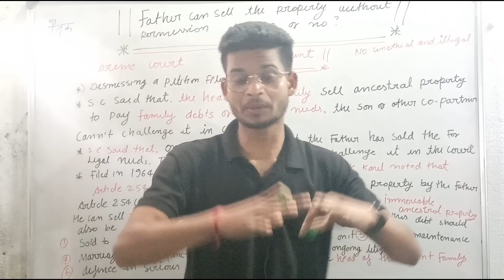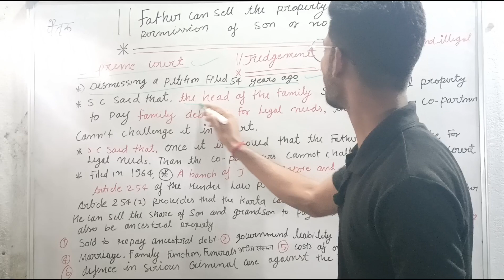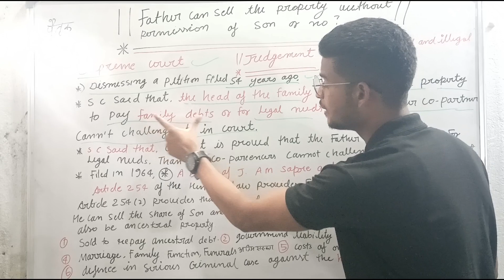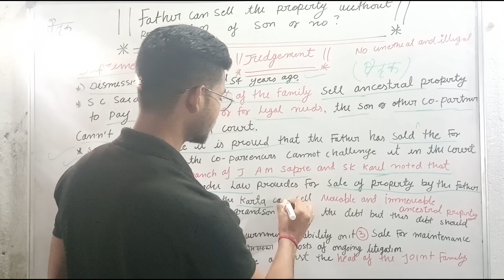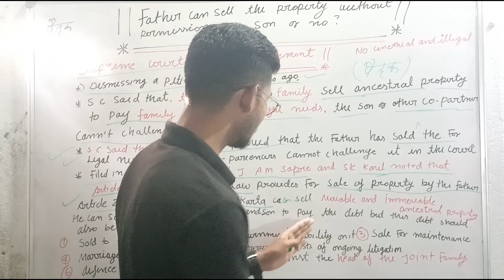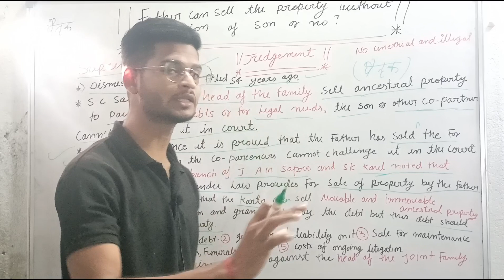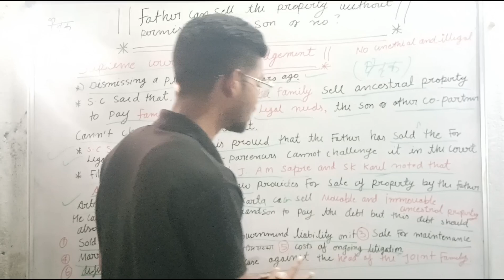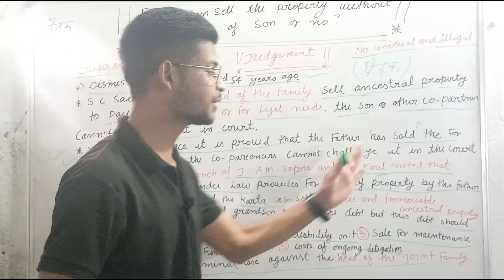सुप्रीम कोर्ट का बड़ा फैसला, बताया पिता बेटे की इजाजत के बिना प्रोपर्टी बेच सकता है या नहीं, 2023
ID
_kamesh-22

Brief case..

Dismissing a petition filed 54 years ago, the Supreme Court said that if the head of the family sells ancestral property to pay family debts or for legal needs, the son or other co-partner cannot challenge it in court. The court said that once it is proved that the father has sold the property for legal needs, then the co-parceners cannot challenge it in the court

Tags...

.सुप्रीम कोर्ट का फैसला,
सुप्रीम कोर्ट का आदेश,
supreme court ka kya faisla,
सुप्रीम कोर्ट क्या होता है,
सुप्रीम कोर्ट का फैसला आज का,
supreme court ka faisla today,
supreme court judgement on ancestral,
latest supreme court judgement on daughters right in property,
landmark judgement of supreme court on ancestral property property,
supreme court judgement on women's right on ancestral property